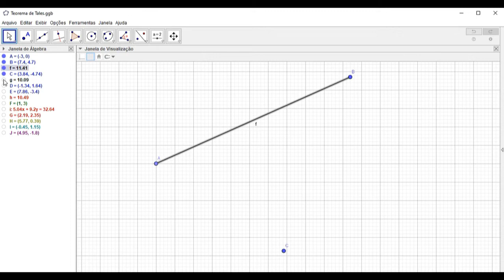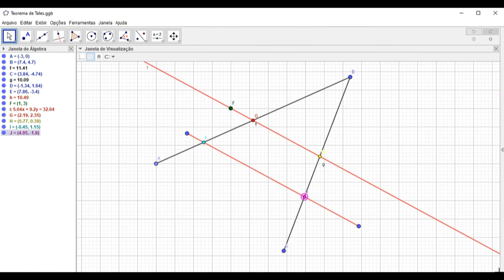🔥 Teorema de Tales no GeoGebra 🔥